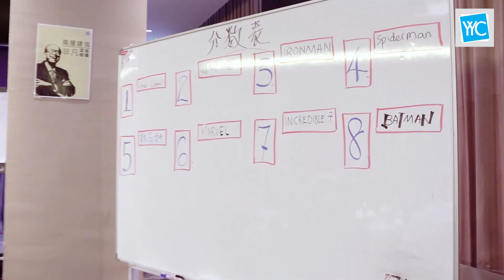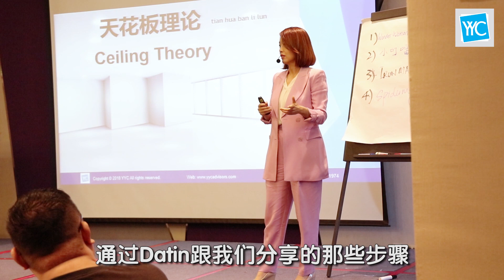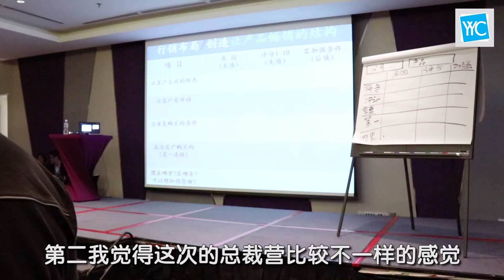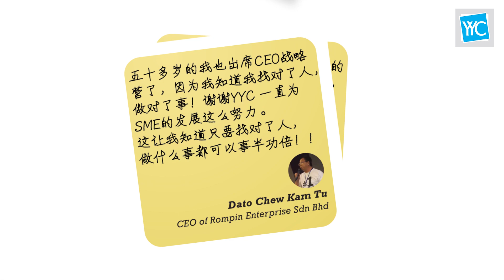YYC第五期总裁的老板们都信心满满要把2019的业绩提升100%！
上过总裁营的老板，信心满满要把2019的业绩提升100%！
再次衷心感谢老板们一次次的肯定和认同！
高效的企业工具和表格式训练、三天不间断的学习和当场着手拟定最新的企业战略，好评连连的《总裁营》正式启动2019的课程！
11个企业战略，2大企业导师，与众总裁同座一起努力为企业制造另一阶段的突破！

马上点击以下网址报名参加！
📅日期：2019年1月19日至21日
🏛 地点：Pullman Kuala Lumpur Bangsar